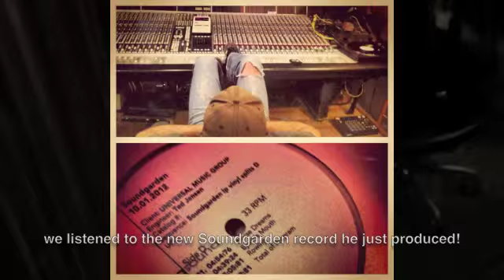Ume in the Studio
Clips from the Ume recording sessions at Robert Lang Studios in Seattle, WA with producer Adam Kasper (Nirvana, Queens of the Stone Age, Cat Power, Soundgarden, Foo Fighters) and engineer Nate Yaccino (Soundgarden).  Recorded October 2012.